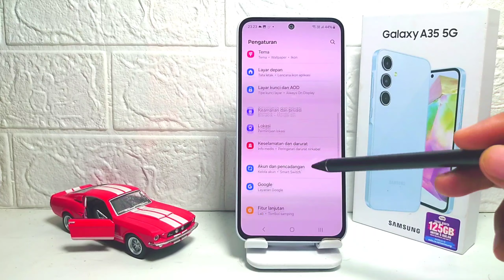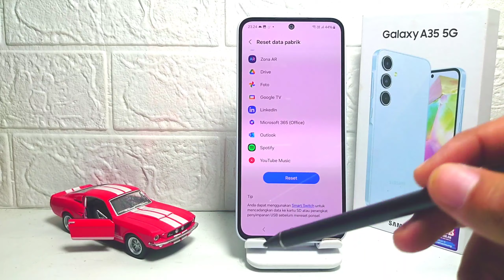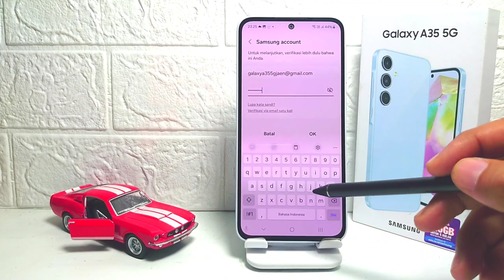Cara Reset Setelan Pabrik Samsung A35 5G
Video ini berkaitan dengan pencarian:

cara reset samsung a35 5g
cara reset setelan samsung a35 5g
cara mengembalikan ke pengaturan pabrik samsung a35 5g
reset samsung a35 5g.